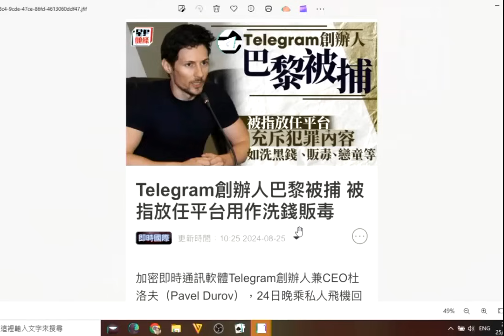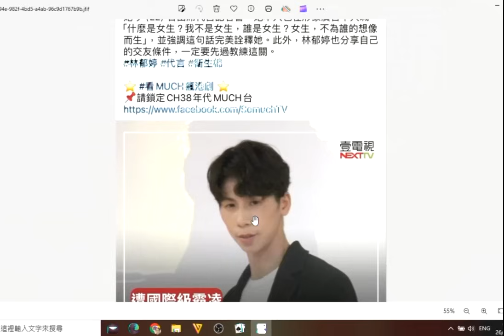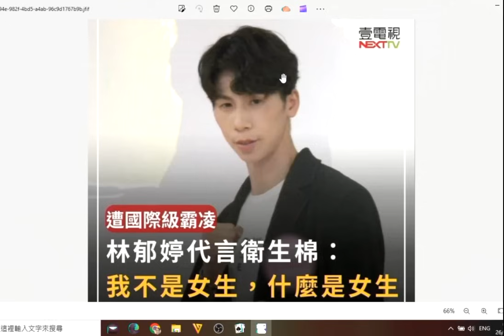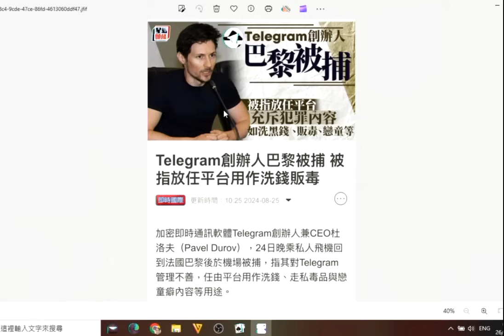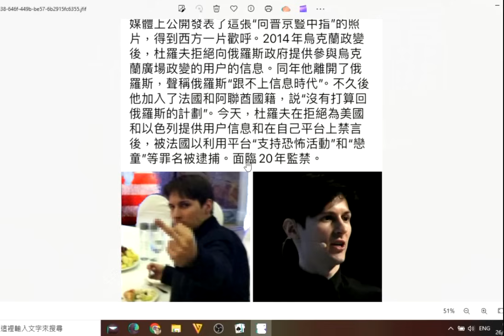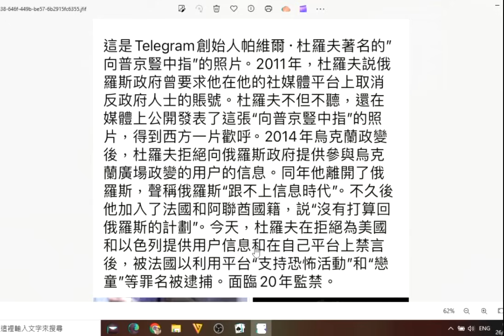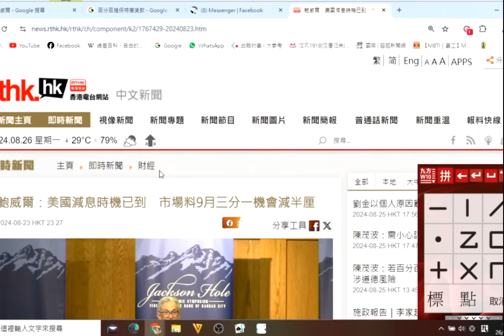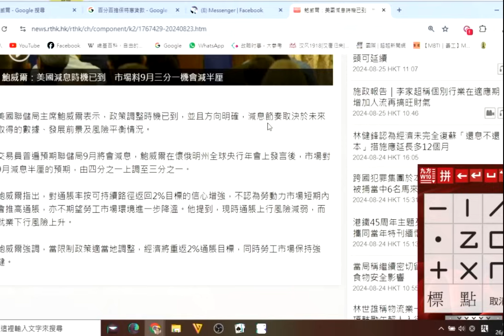中美爭霸352a 美國9月仍有可能不減息/Telegram創辦人被捕/灣灣喜歡玩指鹿為馬:墮落的社會 20240826